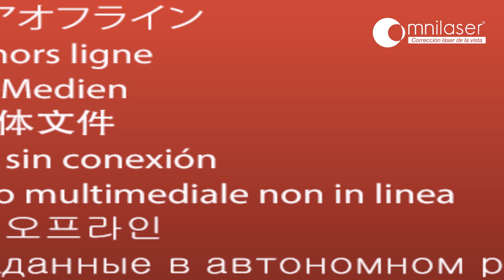Eduard Jassen nos cuenta su experiencia con Omnilaser y su procedimiento SMILE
Tras su procedimiento Smile con el equipo VisuMax de Zeiss Eduard Jassen cuenta su experiencia a Omar Ávila.
Entérate de todo sobre su cirugía.